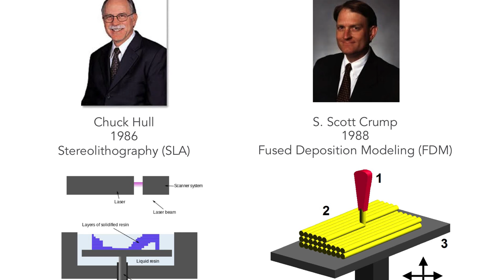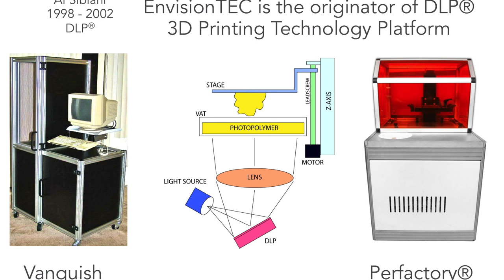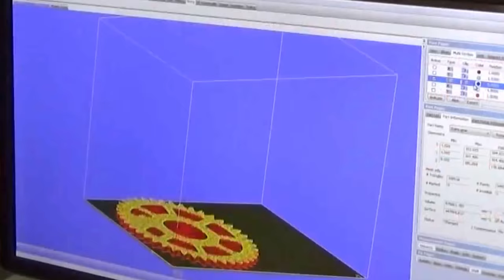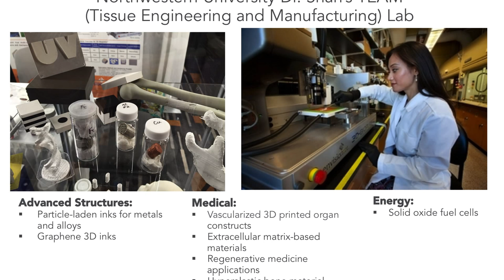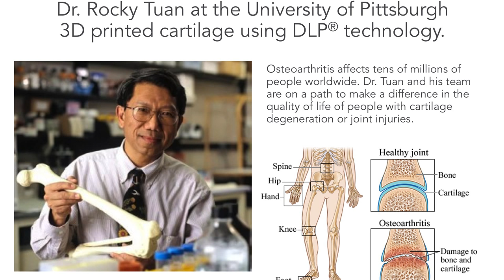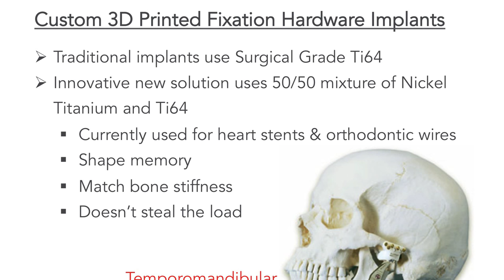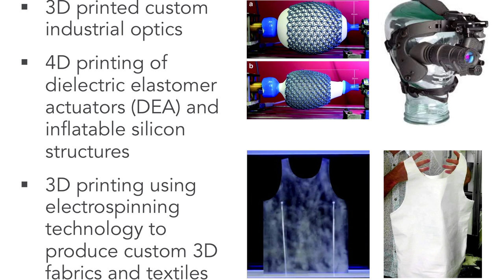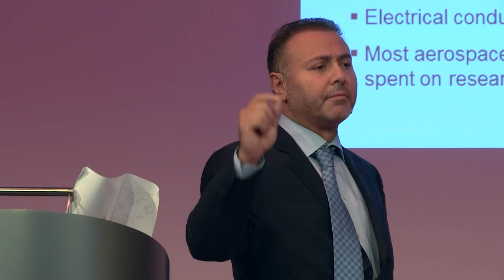The Value of Mass Customisation | Al Siblani | EnvisionTEC | TCT Show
EnvisionTEC founder, Al Siblani leads the TCT Show + Personalize 2015 Conference sessions with a keynote presentation on the value of mass customisation, what the 3D printing industry looks like today and what he believes the next big thing will be.